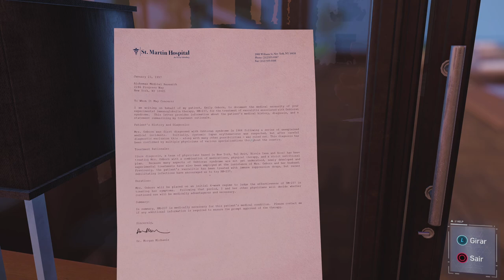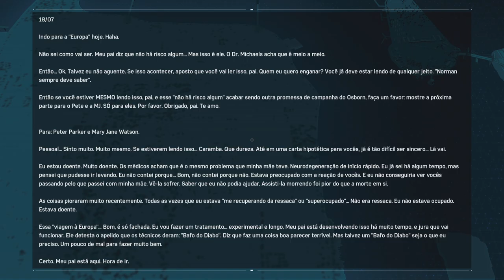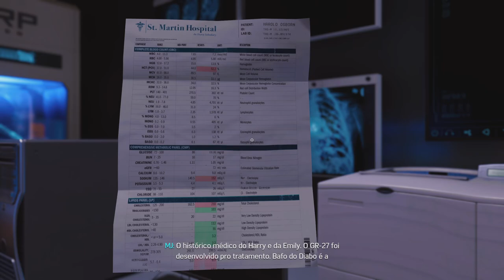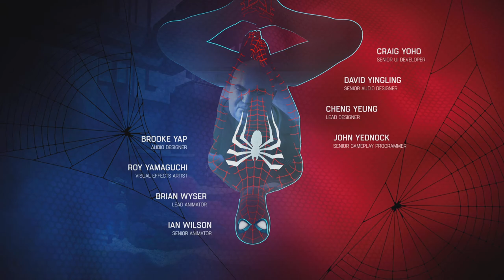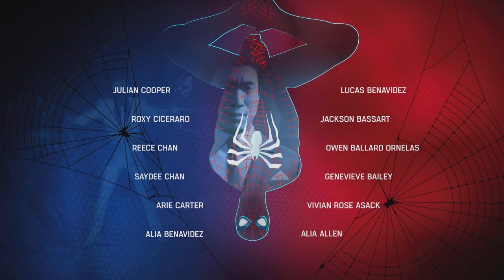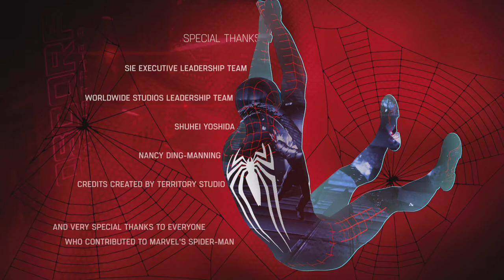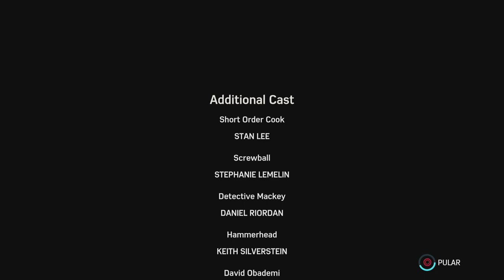Marvel's Spider-Man Remastered Gameplay PS5(No Comentary)